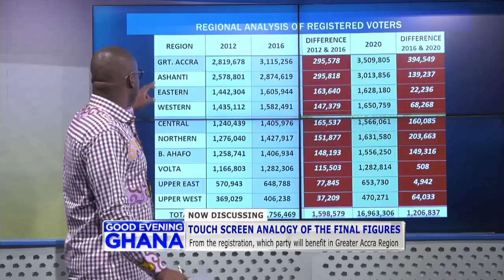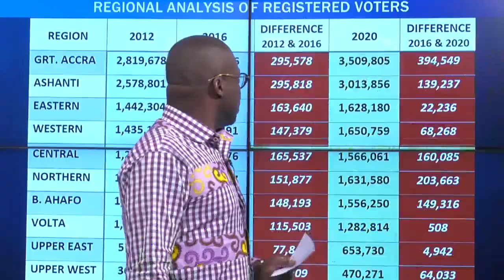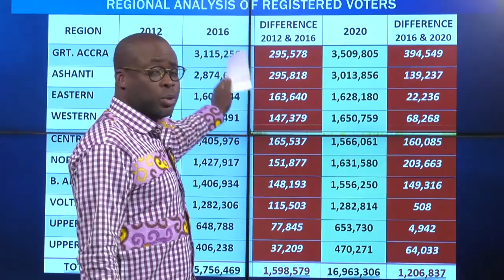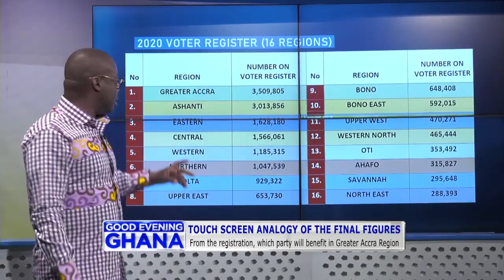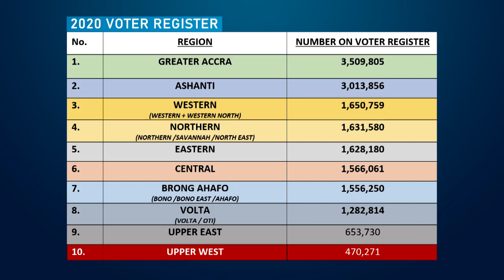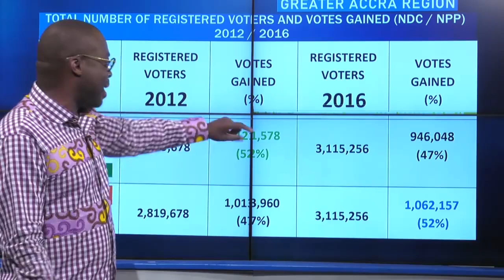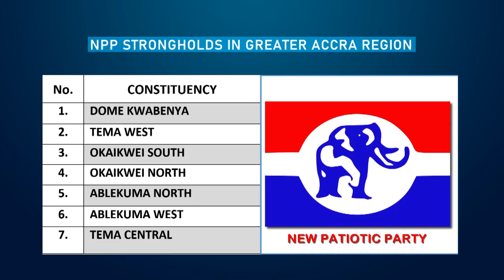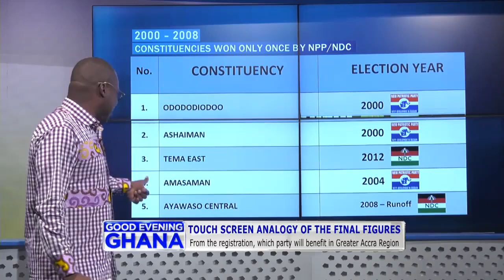Our analysis of which party might win the Greater Accra Region based on available data.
@Paul Adom-Otchere